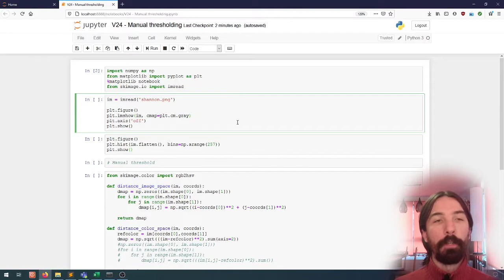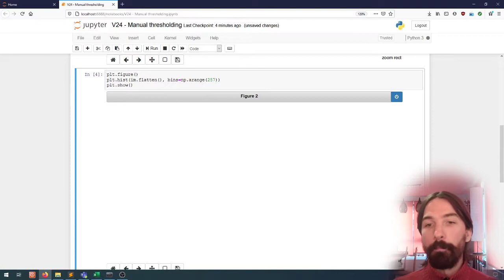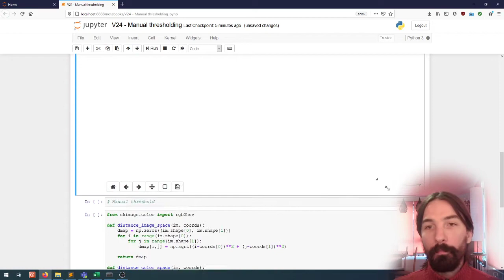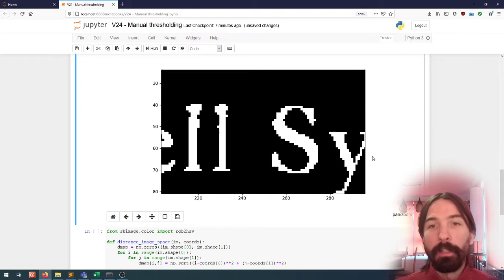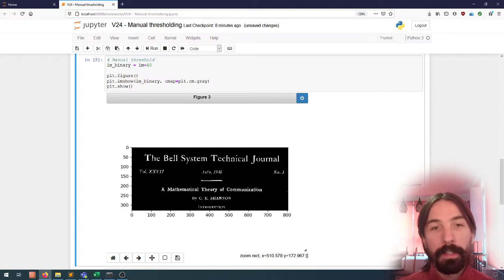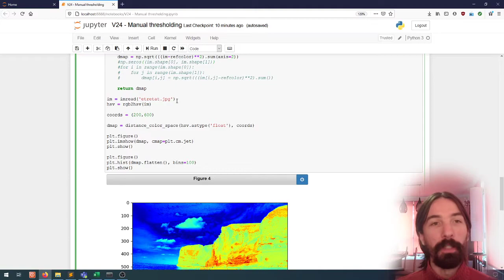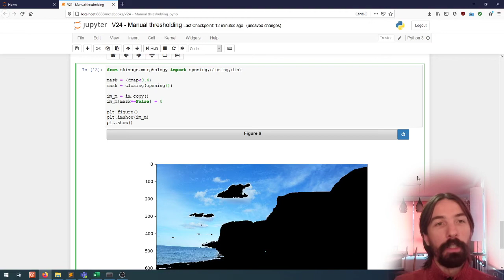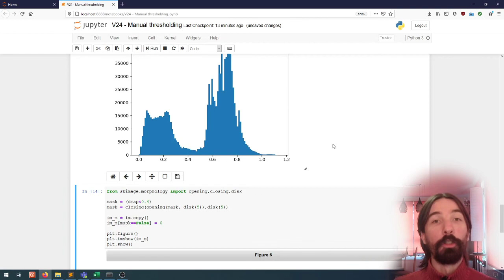Image processing (24) | Image Segmentation | Manual thresholding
Histogram thresholding for image segmentation by manually looking at the histogram & choosing the appropriate threshold.

Video made as teaching material for the "Image acquisition and processing" (INFO-H-500) course at the Université Libre de Bruxelles.